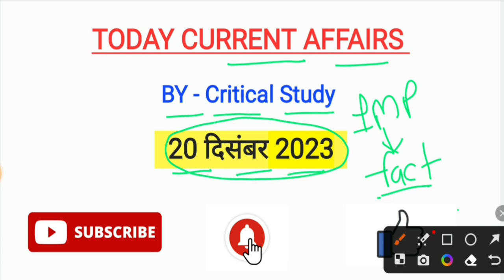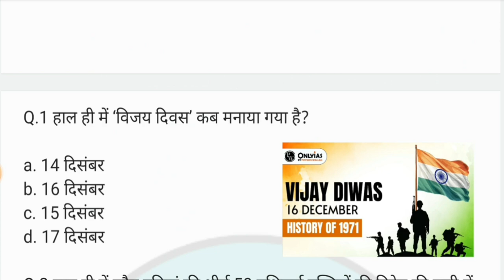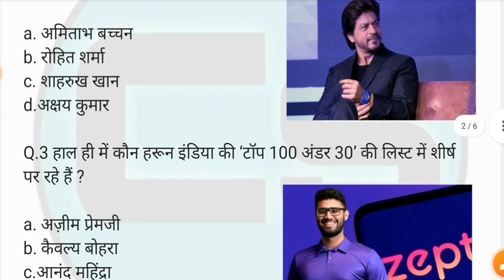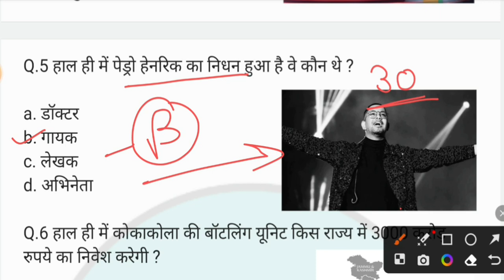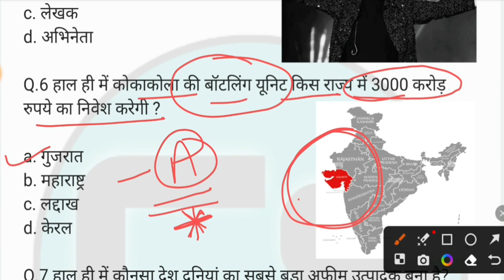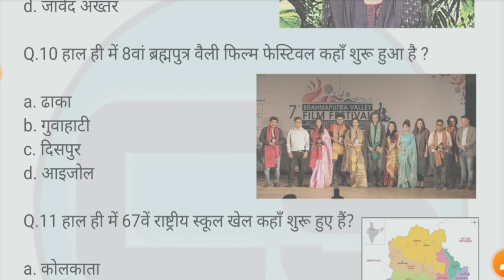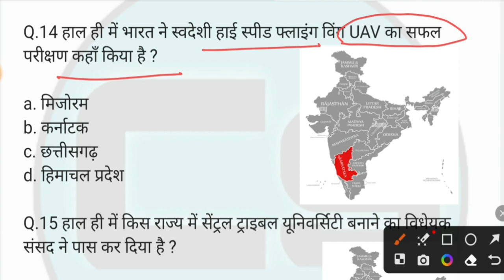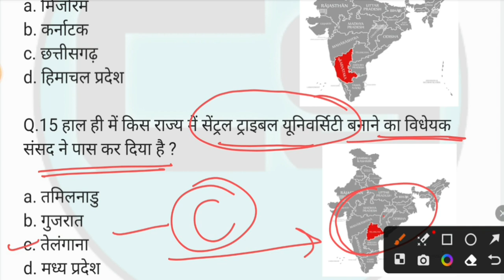20 December 2023 Current Affairs | Daily Current Affairs | Current Affairs In Hindi | Critical Study